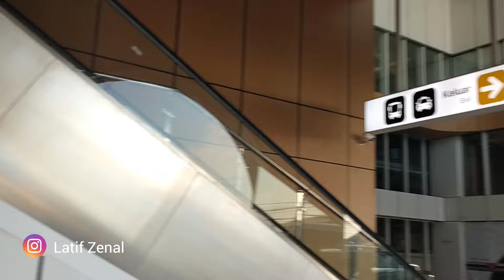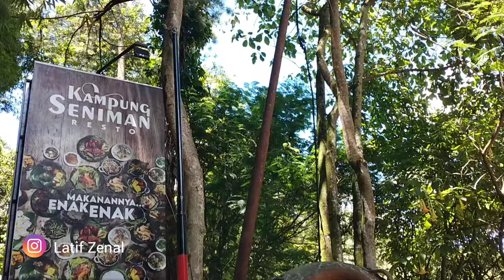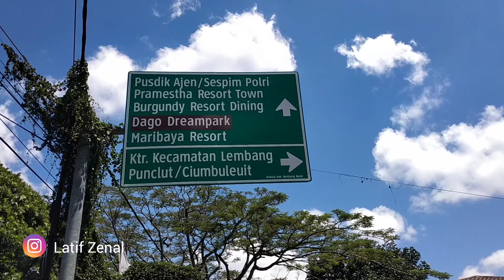Diluar Nalar Penumpang Kereta Cepat Whoosh Penuhi Tempat Wisata di Lembang Bandung Barat